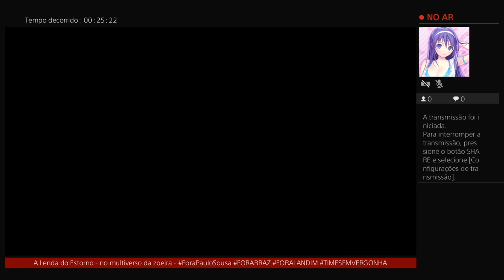Legend of Ixtona - PS4 Gameplay - Part 11(Final)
Parte 11 do meu primeiro Gameplay completo de LEGEND OF IXTONA(versão Playstation 4), RPG Tático Independente desenvolvido originalmente para dispositivos móveis e destribuído pela KEMCO(mais conhecida aqui no Brasil pelo eterno clássico TOP GEAR). Um jogo descompromissado, mas muito divertido e recomendado para iniciantes no gênero, pois os ementos básicos de estratégia por turnos são muito bem implementados nele! E você ainda pode recrutar personagens criados por você para a equipe, ainda que as opções de personalização sejam limitadas, garante muita diversão e aumenta o fator replay do jogo.
Eu por exemplo criei inclusive personagens das minhas histórias originais dentro da minha partida, na medida do possível!

Parte: 11
Batalhas: Final -Partes 1 e 2(Até o momento não joguei a batalha extra)

Acompanhe também as aventuras do Guardião da Justiça Lemadan, fanfic original que mescla várias de minhas paixões(tokusatsu, novelas, animes/mangás e games de Luta e RPG ambientado em uma paródia do Rio de Janeiro.

Personagens do avatar: minha personagem original JUREMA desenhada por MARCOS PEREIRA DOS SANTOS.

Desenvolvido por World Wide Software e distribuído pela Kemco.

Próximo Game: Chroma Squad

(Gameplay transmitido originalmente na Twitch em 05/2022)